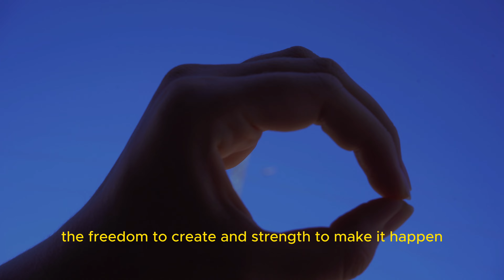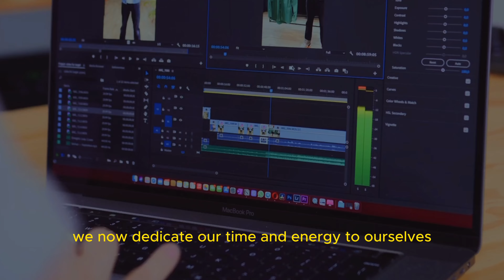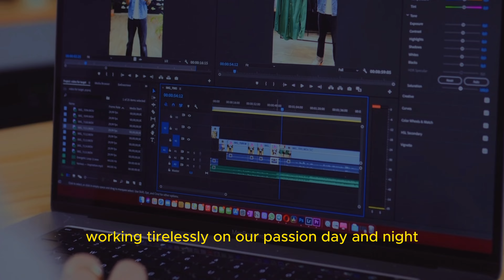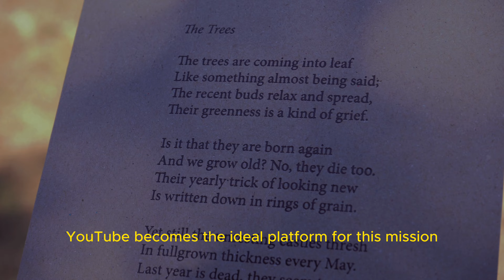How to Create a YouTube Channel That Grows: My Tips and Inspiration as a Photographer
I love capturing the simple moments of life. The way the light hits your face as you smile. The way your eyes light up when you see something you love. The way your friends laugh together. These are the moments that make life worth living, and I want to share them with you.

In this video, I'll show you how I use photography and videography to capture these moments for my Youtube channel. So whether you're a beginner or a seasoned pro, I hope you'll find something in this video to help you capture your own memories.

Once again thank you for being here.

Sound effects